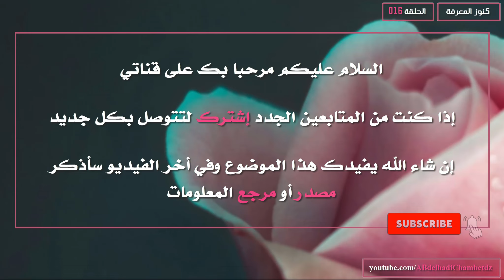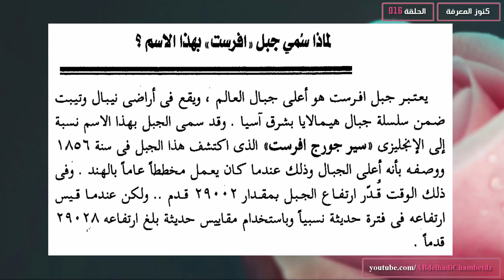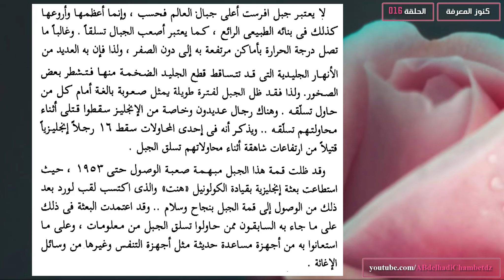لماذا سمي جبل افرست بهذا الاسم؟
الحلقة السادسة عشر من سلسلة كنوز المعرفة بعنوان لماذا سمي جبل افرست بهذا الاسم؟

✦ــــــــــــــــــــــــــــــــــــــــــــــــــــــــــــــــــــــــــــــــــــــــــــــــــــــــــــــــــــــــــــــــــــــــــــــــــــــــــــــــــــــــ✦

محتوى الحلقة:
00:00 ترحيب وعنوان الفيديو
00:18 لماذا سمي جبل افرست بهذا الاسم؟
02:44 مرجع المعلومات

✦ــــــــــــــــــــــــــــــــــــــــــــــــــــــــــــــــــــــــــــــــــــــــــــــــــــــــــــــــــــــــــــــــــــــــــــــــــــــــــــــــــــــــ✦

الملخص: موسوعة ثقافية في صورة أسئلة وأجوبة، تضم عددا هائلا من المعلومات الطريفة المتنوعة التي تجعل من الثقافة متعة وتسلية وليست مجرد قراءات مملة. كما أنها تعد مصدرا جيدا لإعداد المسابقات الثقافية التي تحفز على التفكير، وتثير جوا ممتعا من المنافسة اللطيفة. إن الثقافة تعد أحد الجوانب المهمة والأساسية لبناء الشخصية القوية، حيث يستطيع المثقف دائما أن يجد مجالا للتحدث للاخرين، وأن يطرح أمامهم مواضيع شائقة، وأن يجذبهم إليه بما لديه من ملعومات ومعارف متنوعة، علاوة على ما يكتسبه من الثقافة من اتساع الأفق وسلامة التفكير.

✦ــــــــــــــــــــــــــــــــــــــــــــــــــــــــــــــــــــــــــــــــــــــــــــــــــــــــــــــــــــــــــــــــــــــــــــــــــــــــــــــــــــــــ✦

✦ــــــــــــــــــــــــــــــــــــــــــــــــــــــــــــــــــــــــــــــــــــــــــــــــــــــــــــــــــــــــــــــــــــــــــــــــــــــــــــــــــــــــ✦